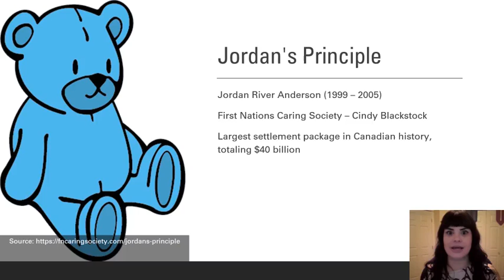Part 4: Considerations when Conducting Indigenous Health Research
A brief overview of what Jordan's Principle is; and how that came to be and the process that it took to actually enable it.